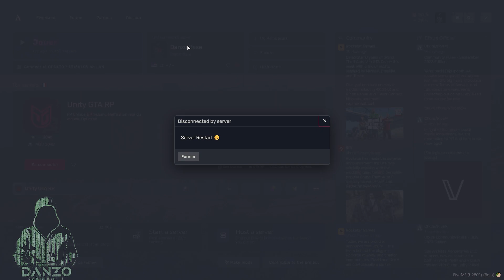Special Server Restarter - Live Countdown Timer - Supports txAdmin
The Special Server Restarter is a Standalone FiveM Scripts, that makes your server's restart more advanced and exciting with showing a countdown timer once the txAdmin Scheduled Restart starts, with a special storm starts in the last minute of the restart, with an earthquake effect and a special sound effect, caused by the thunder strikes that makes the players in an alert state.
You can alse start a manual restart and cancel it by command, and the script automatically kick all the players and restart your server.

Features:
● Countdown timer once the Auto-restart or the manual restart starts
● Special Storm effect with earthquake and thunder strikes sound effect
● Auto-kick players and stop & start the server (easy manual restart)